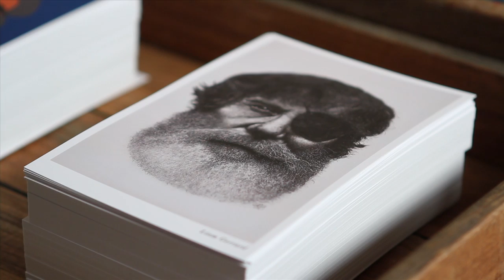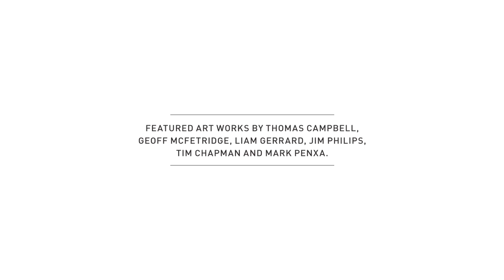O'Neill Global Art Exhibition Launches in Sydney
In 2012, the most iconic name in the surf industry celebrated it's 60th year of operation and innovation with a global art tour curated by Monster Children.

Celebrating the good vibes with good people, the Art and Innovation tour kicked off in an old warehouse space in Surry Hills, Sydney. Check out what went down and the legendary artworks.
About the tour:Starting in Sydney on March 15th 2012, artworks by Thomas Campbell, Geoff McFetridge, Mark Penxa, Jim Phillips Jr, Tim Chapman and Liam Gerrard, along with a plethora of O'Neill memorabilia were exhibited in a global art and innovation tour. The exhibition travelled through Asia, Africa, Europe and North America, with the final exhibition seen in Santa Cruz at the O'Neill Cold Water Classic WT surf event.